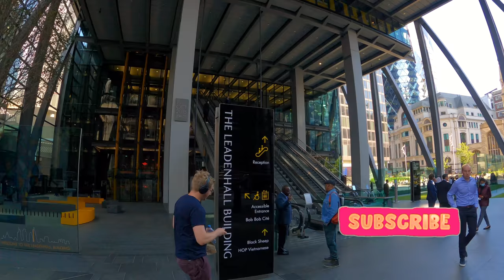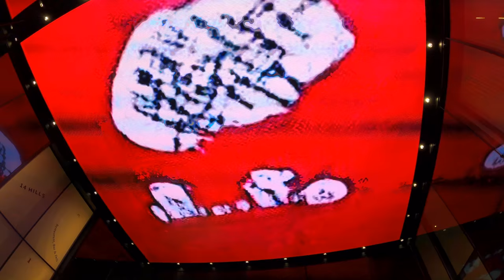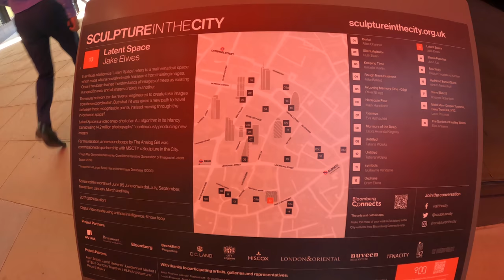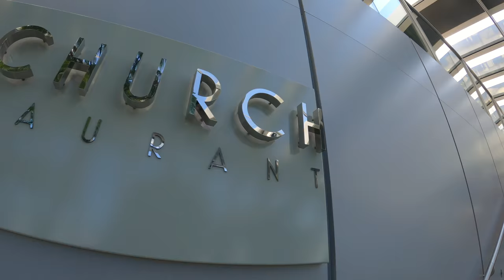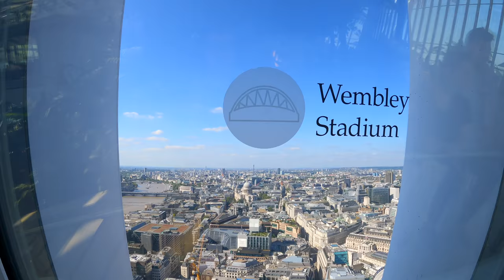London walk | The Leadenhall to Sky Garden (walkie talkie) outstanding views. London tour (2021) 4K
It is a London 🇬🇧 walk from The Leadenhall to Sky Garden (walkie talkie) outstanding views. (Sept. 2021) 4K

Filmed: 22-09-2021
Time: 12:45

You can see:

00:03 Leadenhall Street, City of London,
00:41 The Leadenhall Building, (Cheesegrater)
00:59 Lloyd’s of London,
03:19 Fenchurch Avenue,
03:21 Fen Court,
04:20 Hogarth Court,
04:27 Latent Space by Jake Elwes,

05:50 Fenchurch Street,

06:32 Sky Garden

London tour, London city tour, London 4k,